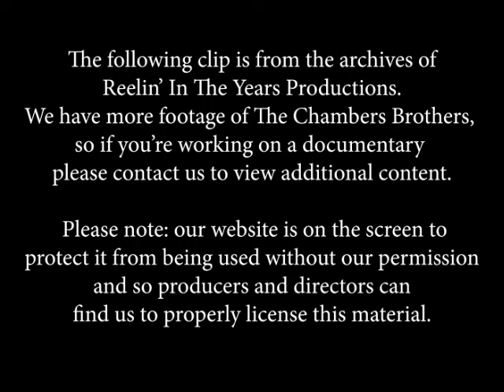The Chambers Brothers • “Time Has Come Today” (Psychedelic Freakout!) • 1969 [RITY Archive]